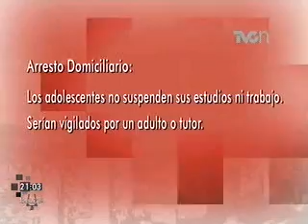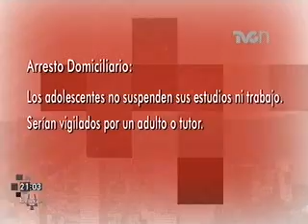Justicia para adolescentes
El Senado de la República aprobó el dictamen que incluye la restricción de la libertad a  jóvenes de 12 a 18 años, que cometan delitos graves...

Entrevista con el senador Felipe González...